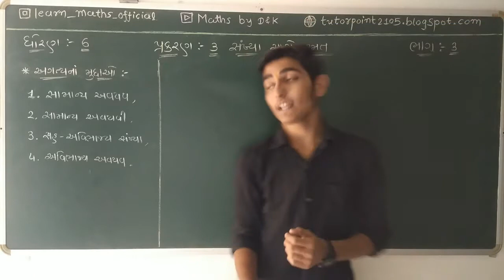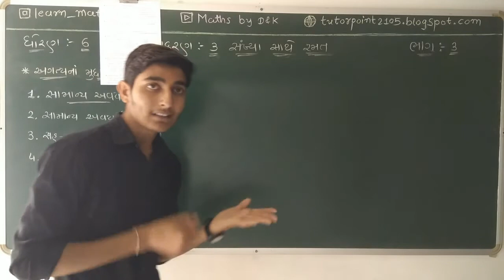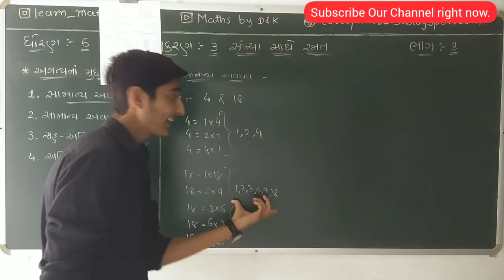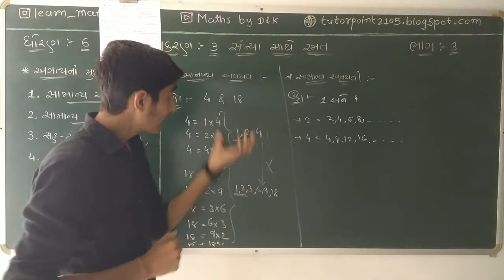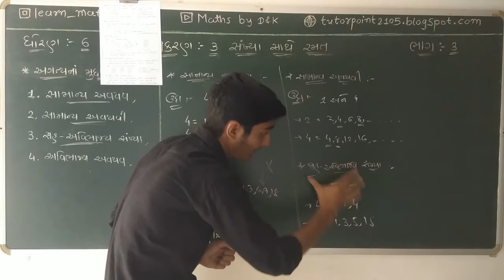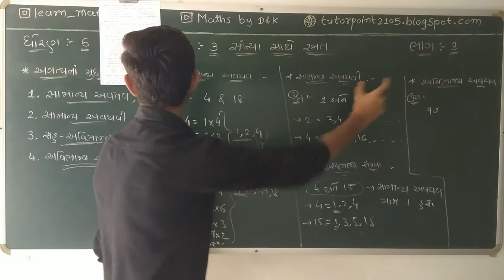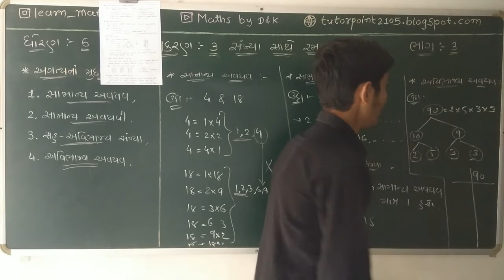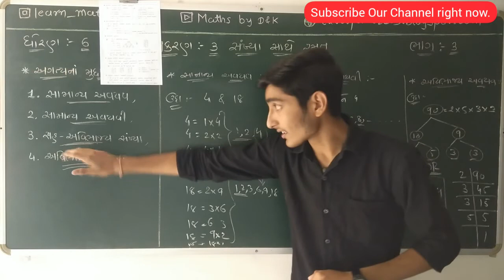NCERT | Maths Std 6 Chapter 3 | Part 3 | dhoran 6 chap 3 | dhoran 6 ganit | Navu Sikho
NCERT | Std 6 Maths | dhoran 6 ganit | Full Video Series | GSEB Board

▶️ નમસ્કાર મિત્રો,

૧. શાળા-કૉલેજને લગતાં સંપુર્ણ સમાચાર,
૨. ધોરણ ૧ થી ૧૨ નાં શિક્ષણને લગતાં વિડિયો,
૩. રોજ-બ-રોજ નાં શિક્ષણને લગતાં વિડિયો,
૪. સ્પર્ધાત્મક પરીક્ષાઓની તૈયારી અને માર્ગદર્શન,
૫. અમારા દ્વારા બનાવેલું શિક્ષણ સંલગ્ન મટીરીયલ.

1. Comment on any video,
2. Visit about section of our channel,